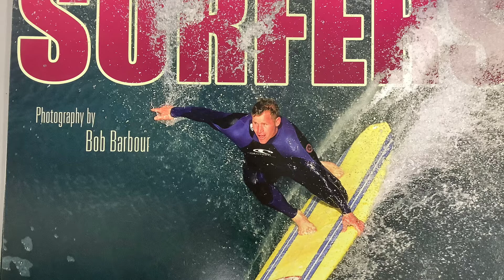Kevin Miske Surf Photos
Just wanted to thank all the amazing Photographers that I have worked with over the years.
Thank you so much for the wonderful shots and memories!